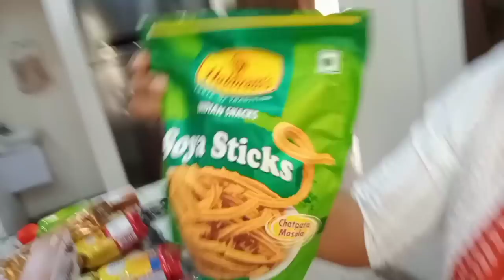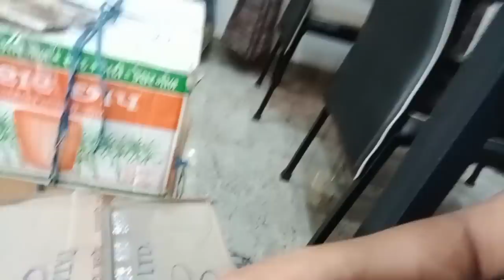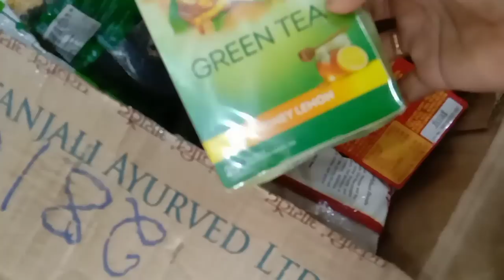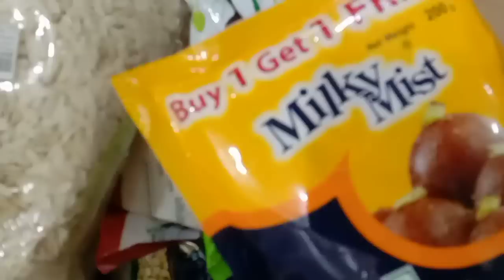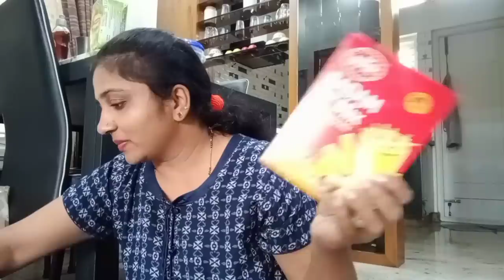ದಿಲ್ಲಿಯಿಂದ ಹಸ್ಬೆಂಡ್ ನನಗೋಸ್ಕರ ಏನ್ ತಂದಿದ್ದಾರೆ? ತುಂಬಾ ದಿನದ ನಂತರ ಹಸ್ಬೆಂಡ್ ಜೊತೆ ಶಾಪಿಂಗ್/daily vlog.